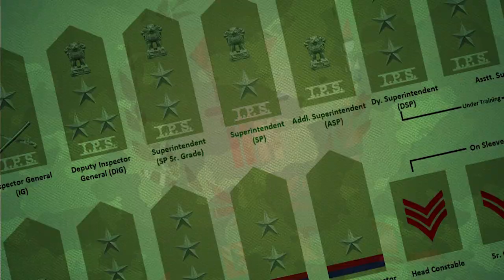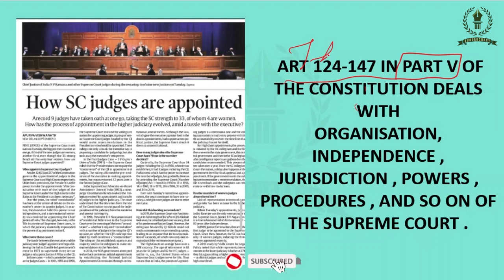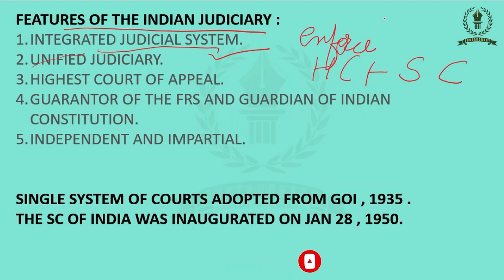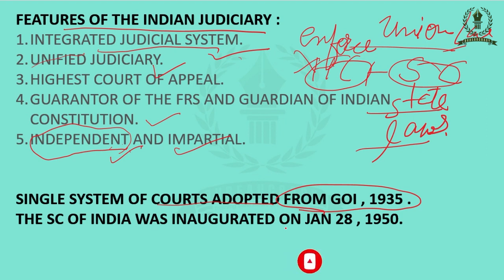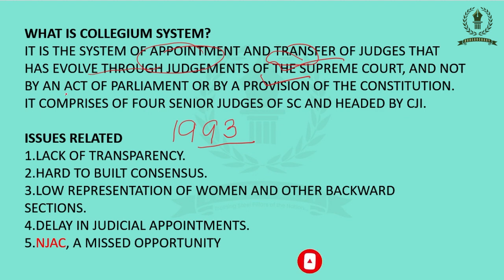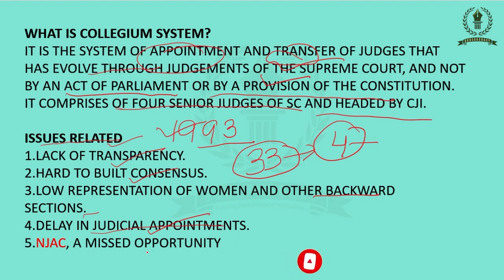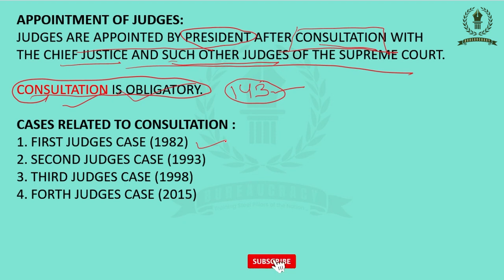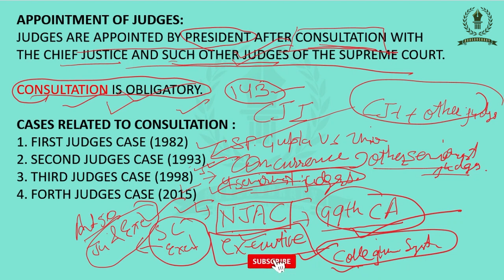First woman CJI of India (भारत की प्रथम महिला CJI)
This video series contains questions that are important for the Upcoming Exams of Uttarakhand.
Bureaucracy IAS, MILITARY, And POLICE Academy is India's Premier institution established with the sole aim to initiate, enable and empower individuals to grow up to be extraordinary Bureaucrats/Military personnel/Police personnel. We invite students who are prepared to intermix their experience and diverse backgrounds with our high-end educational programs. We at Bureaucracy IAS, Military And Police Academy are committed to their transformation into a developed personality - so that they are prepared to face not only the competitive examinations but also succeed in brilliantly modeling their respective career paths and to grow up to be extraordinary citizens of the world.